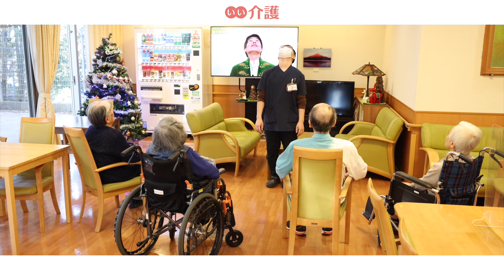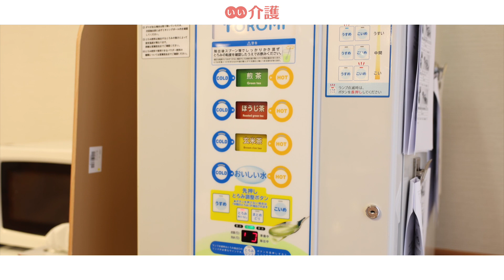「そんぽの家つきみ野」の施設案内 - 介護付き有料老人ホーム【いい介護の施設紹介】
入居後は介護と医療の連携による安心安全の生活を送れます。近隣の医療機関、薬局と協力し、スタッフと往診医、薬剤師が情報共有を実施。手厚いケアを提供し、看取りケアまで対応しています。
最寄り駅の東急田園都市線「つきみ野」駅から徒歩10分圏内。周辺は閑静な住宅街で、落ち着きのある暮らしを送れます。

■入居時費用：0.0万円〜
■月額費用　：25.4万円〜
■居室タイプ：個室
■居室の広さ：25㎡
■部屋数　　：60室
■契約方式　：利用権方式
■居室設備　：洗面，暖房便座，緊急呼出装置，収納，下駄箱，浴室，ミニキッチン，洗濯機スペース，固定電話設置可能，玄関収納椅子，エアコン
■共有設備　：冷暖房完備，エレベーター，トイレ，特殊浴室，緊急呼出装置，インターホン，オートロック

施設住所：神奈川県大和市つきみ野1-5-3
アクセス：東急田園都市線「つきみ野駅」から、徒歩約11分。
運営会社：SOMPOケア株式会社
入居条件：要支援・要介護・認知症可

↓↓施設の詳細はこちら↓↓
↓↓空室情報も随時更新中↓↓

チャプターリスト
0:00 イントロダクション
0:19 ダイニングルーム
0:24 リビングスペース
0:28 居室前廊下
0:37 アクテビティ
1:17 ウッドテラス
1:23 ご見学のご案内